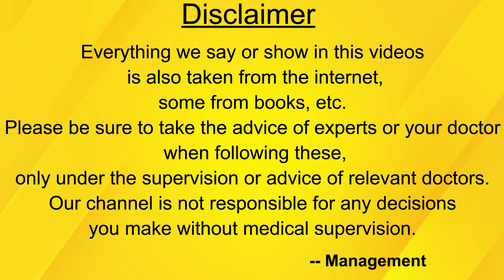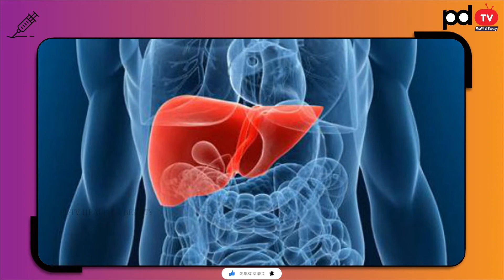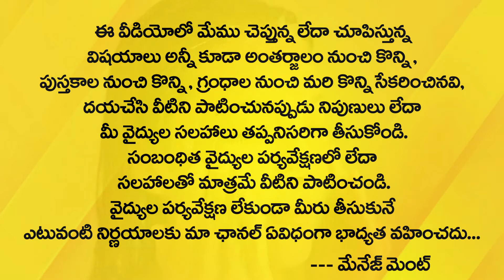ఆరోగ్యానికి మల్లెలు | Jasmine Flower | Health Tips | Telugu Tips | PDTV Health and Beauty